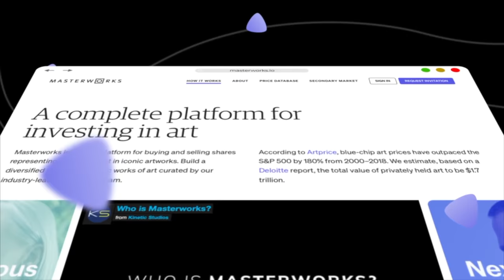Magic City Black Market with KArlous Miller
Yeah that Magic City